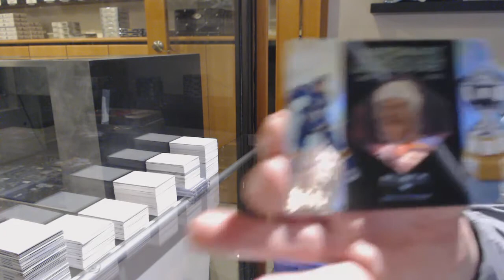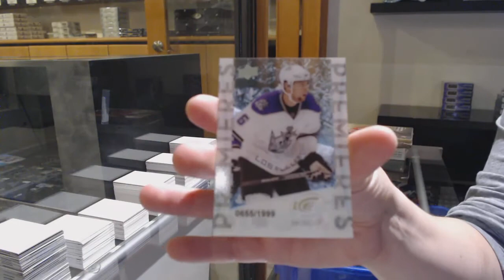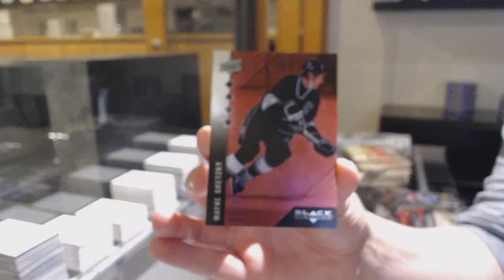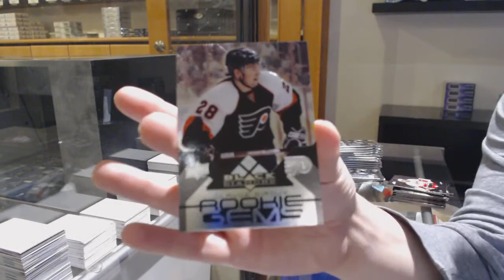Three Years of Upper Deck Black Diamond Hockey Box Break - C&C GB #12,064